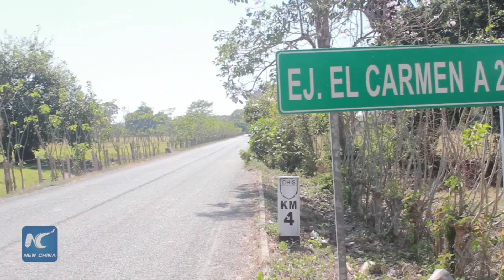Mother, sick with Zika, gives birth to healthy baby in Mexico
A young Mexican woman who fell ill with Zika during her pregnancy has given birth to a baby, who was apparently born healthy and without signs of microcephaly. She is currently being attended to at a public hospital before being sent home to the El Carmen in the coastal zone of Chiapas state, where she is recuperating.

(SOUNDBITE, Spanish) - Karen Paola, Mother suffering from Zika
"They (the doctors)came from Mexico City to see him and check out on him. They expected that when he grows bigger, it will not cause harm on him. When he gets one year old, I will take him to the doctors again."
The baby boy, weighing 2.8 kilos, is named Erik Bernardo by his parents. The new mother is still concerned about the possibility of symptoms related to Zika appearing later in his life. However, specialists will monitor the baby closely during his first years of life.
(SOUNDBITE, español) - Karen Paola, mother suffering from Zika
"Yes I was prescribed medication, but the baby wasn't. The doctors said that I just needed to feed him to help him recuperate well. As long as his weight goes well, everything will be fine."
In Karen's house, near the Pacific Ocean and home to eight people, Erik is the only one who has not been sick from Zika.
After Brazil where many babies have been born with microcephaly to mothers suffering from Zika, no other country has shown an unconnected link to both diseases.  Mexico would be the first country where a case unconnected to the association of both diseases is unknown.